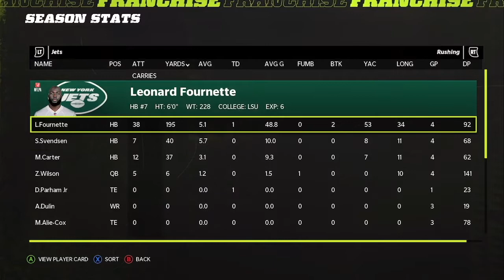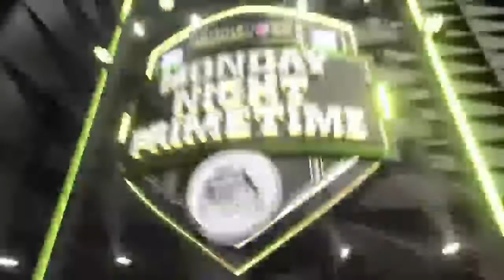Madden 22 TFGO League Season 3 Week 5 -- Broncos vs. Jets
We travel to play the Jets in New Jersey, in what could be a trap game against an up and down user in Andy.